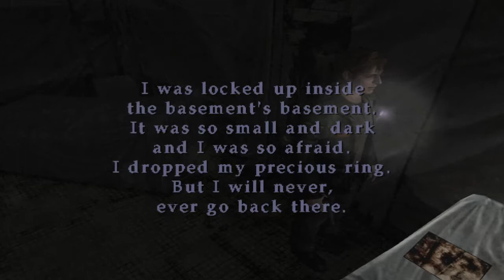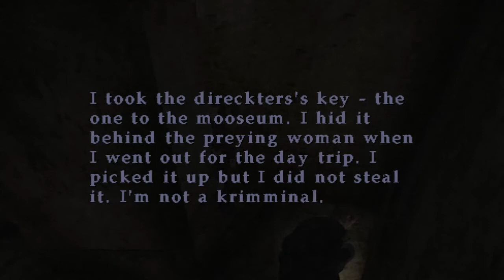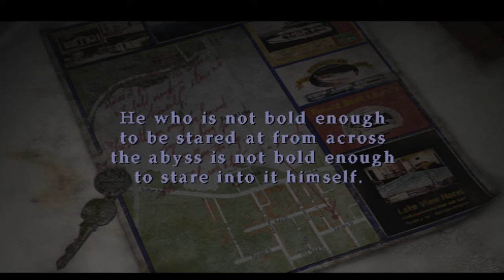Let's Play: Silent Hill 2 🔺 Act VI - Are You Really Waiting Somewhere for Me?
Welcome, friends, back to Silent Hill. We'll find some way out of this nightmare... even if some of us can never leave.

-Sky